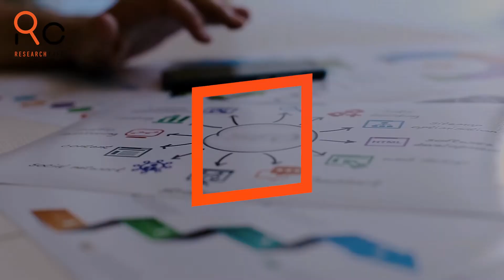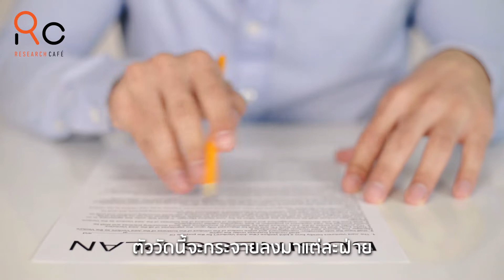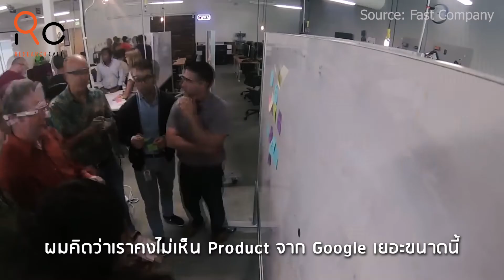Research Cafe 2 | ตอนที่ 84 ตั้งเป้าด้วย OKRs เช้าวันจันทร์จะไม่น่าเบื่อ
หลายคนไม่อยากไปทำงาน เพราะเบื่อกับการวัดผลด้วย KPI ที่เต็มไปด้วยตัวชี้วัด
จากระบบ Top Down ไม่ตอบโจทย์ธรรมชาติของการทำงาน

ถ้ามีเครื่องมือใหม่ๆ เพื่อช่วยกระตุ้นให้ทำงานสนุกขึ้นก็น่าจะดี หรือเราอาจเริ่มตั้งเป้าใหม่ด้วย OKRs

Research Cafe
OKRs กับการพัฒนาองค์กรในประเทศไทย
ศ. ดร. นภดล ร่มโพธิ์ คณะพาณิชยศาสตร์และการบัญชี มหาวิทยาลัยธรรมศาสตร์